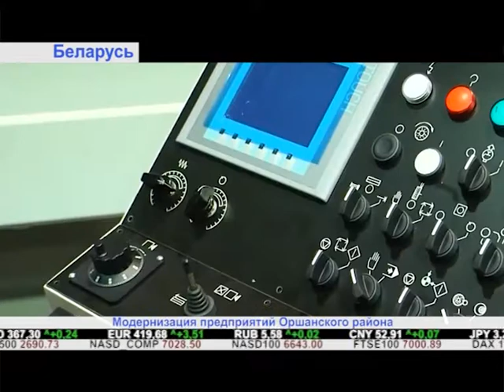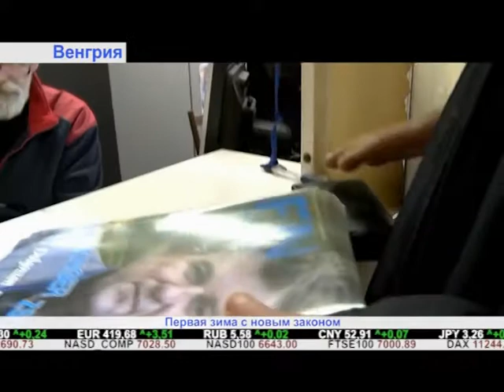"Дайджест экономической прессы" (20.11.2018)